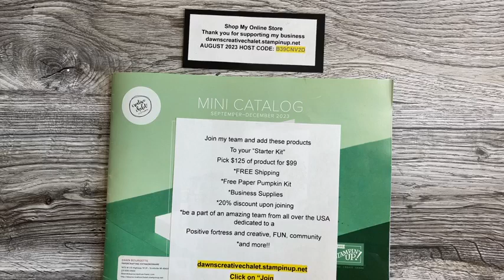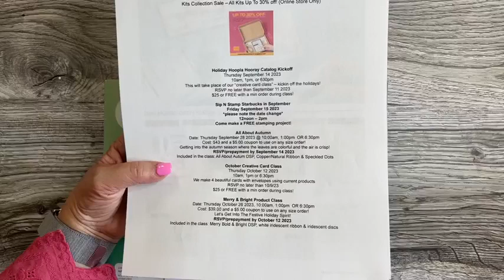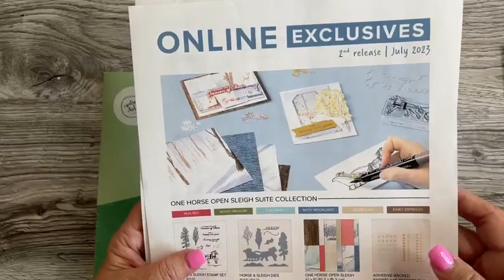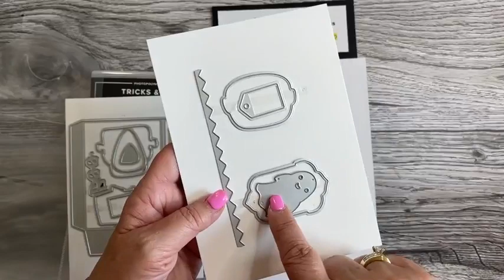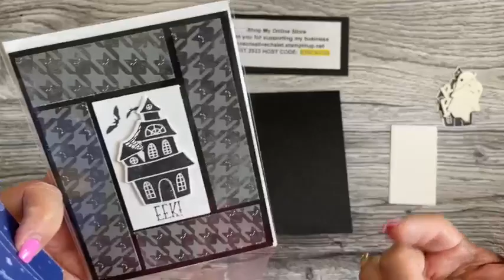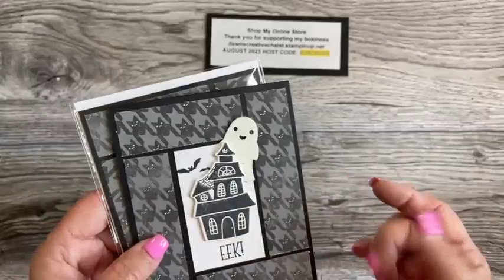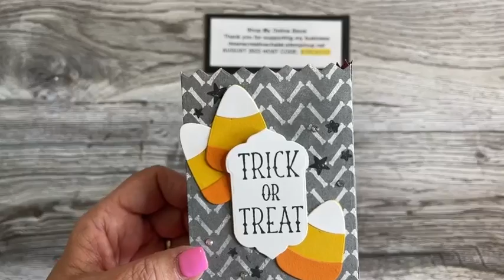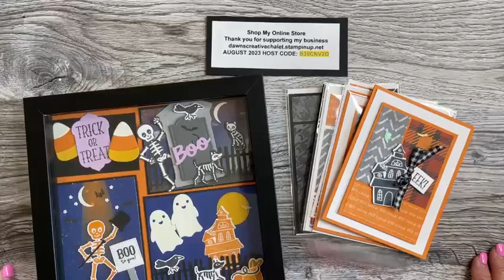REPLAY FB Live #98 - Tricks & Treats, Them Bones DSP & Using Scraps! 3 fun ideas!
Thank you for joining me today for my FB live! Here are some links to help you out!
When shopping with me at my online store, please use the
AUGUST 2023 HOST CODE: B39CNV2D
Paper Pumpkin – The September 2023 Kit “With Love & Gratitude”:
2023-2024 Stampin Up! Annual Catalog:
SUPPLIES USED:
The products I am using today that are not yet available to put in the "supplies used" section:
Bag Of Bones Bundle Item #162219 %51.25
Glow In The Dark Bats & Ghosts Item # 162220 $8.00
Gloe In The Dark 6x6 Specialty Paper Item # 162221 $7.00
Them Bones 12x12 Designer Series Paper (DSP) Item # 162215 $12.50
Tricks & Treats Bundle Item # 162226 $50.25
And also...